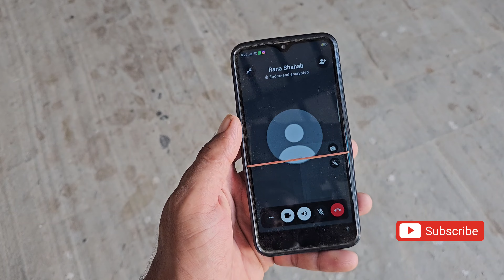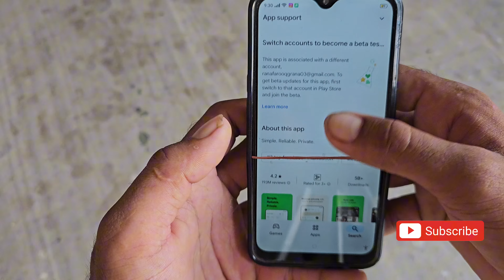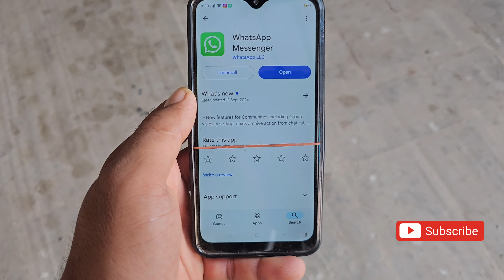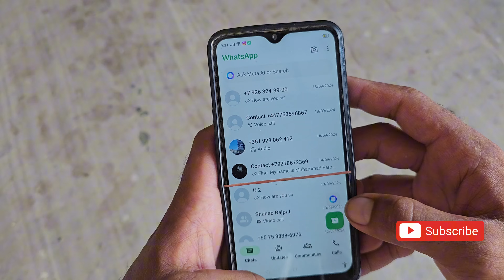whatsapp video call filter option not showing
whatsapp video call filter option not showing video call filter option not showing
whatsapp video call filter not showing
whatsapp video call filter problem
How to fix WhatsApp video call filters option Not showing problem
How to solve video call filters option Not showing problem
Fix video call filters option Not showing problem
 How to Fix WhatsApp video call filters option Not showing
How to fix filters option Not showing on Whatsapp video call
 Fix filters option Not showing on Whatsapp video call,